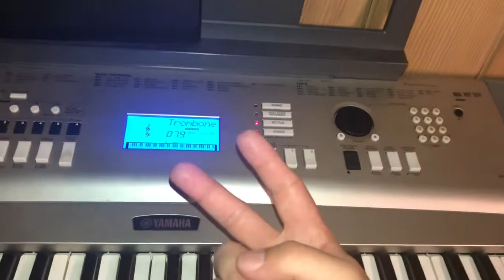El Tonto - Banda Pequeños Musical (Melodia Tutorial en Teclado)